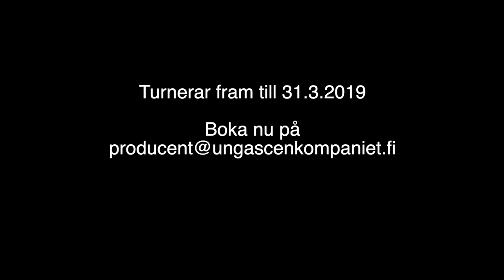ALLA FÅR VARA - UNGA SCENKOMPANIET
Trailer för Unga Scenkompaniets nya pjäs "Alla får vara". En betraktelse av och en hyllning till kvinnokroppen. Flickor och kvinnor från hela Svenskfinland har bidragit med pjäsmaterialet. Turnerar fram till 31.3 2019.